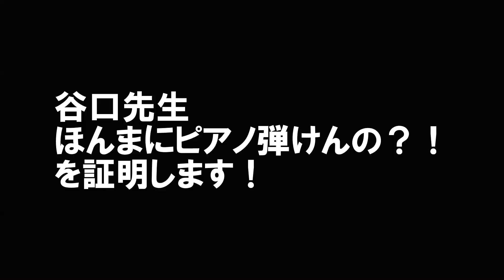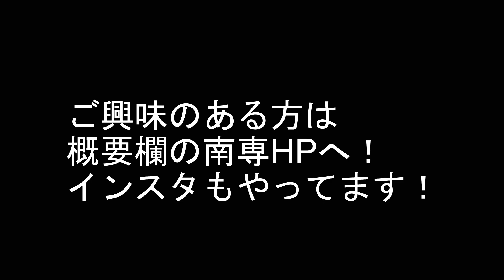【オススメ専門学校！】南海福祉看護専門学校に行ってきた！（母校訪問）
谷口先生、柿花先生の保育士としての原点である「南海福祉看護専門学校」
に遊びに行ってきました！
福祉関係の仕事に就きたい！資格を取りたいが、学校生活もエンジョイしたい！そんな皆様に本当にオススメしたい学校です！

先生がユニーク！選択肢が多い！就職内定率の高さ！
何を取ってもここより良い学校はないんじゃないかと思います。

保育士を目指したい！福祉の仕事に就きたい！
そんな方は一度オープンキャンパスに行ってみて下さい。

★オープンキャンパスのお申込みはLINEでもできるみたいです！